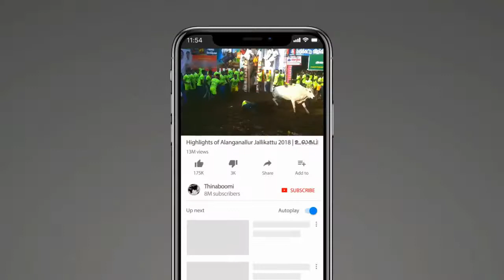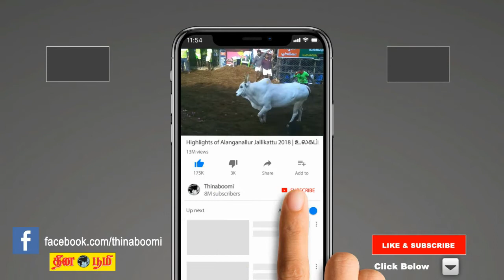பருவமழையை சமாளிக்க தமிழக அரசு முழுவீச்சில் தயாராக உள்ளது -அமைச்சர் ஆர்.பி.உதயகுமார் பேட்டி